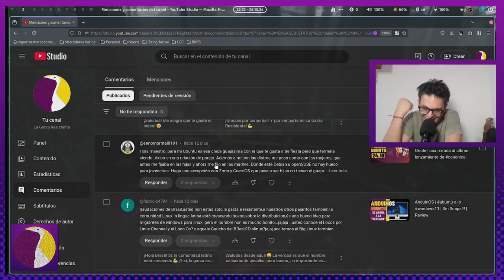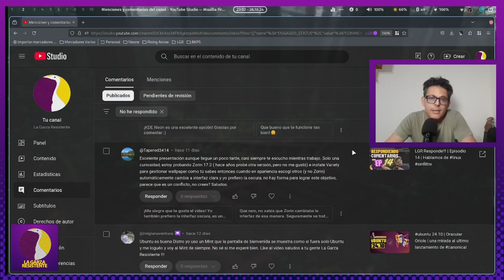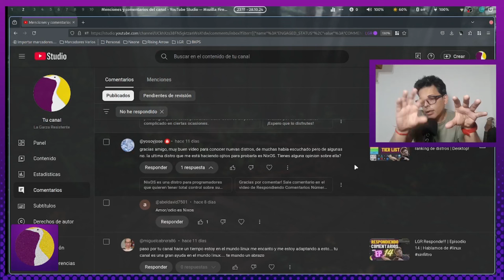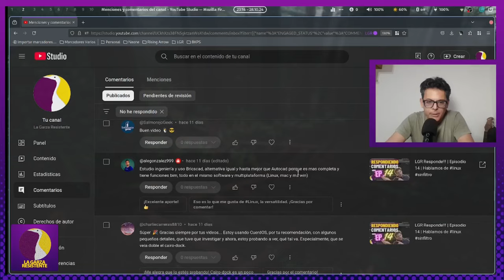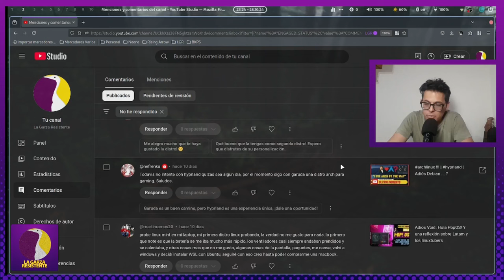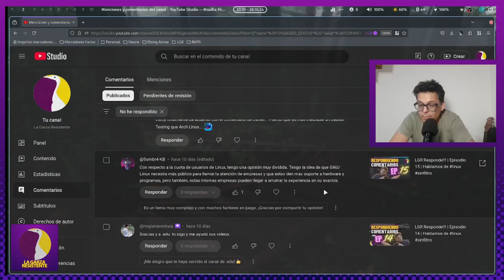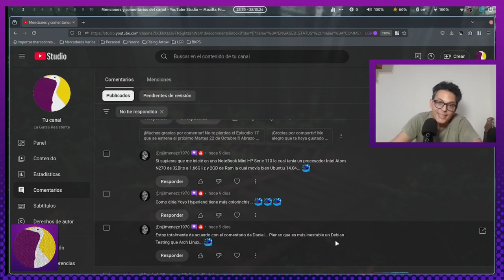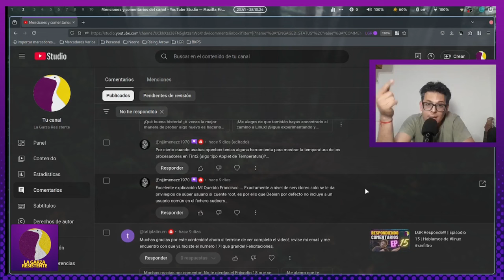LGR Responde!!! | Episodio 25 | Hablamos de linux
Bienvenidos a Respondiendo Comentarios! La sección donde hacemos comunidad entre todos!
Si comentaste no te lo podés perder! Y a todos espero que disfruten de este episodio!
Como siempre:
GRACIAS TOTALES !!!